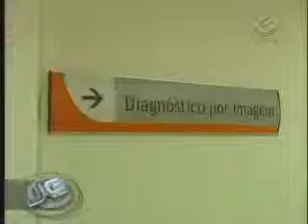CÂNCER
FALTA DE MATERIAL RADIOATIVO ATRASA REALIZAÇÃO DE EXAMES CONTRA O CÂNCER EM SÃO PAULO. MAIS INFORMAÇÕES NO SITE DO JORNAL DA GAZETA